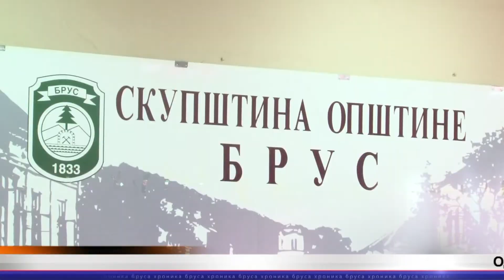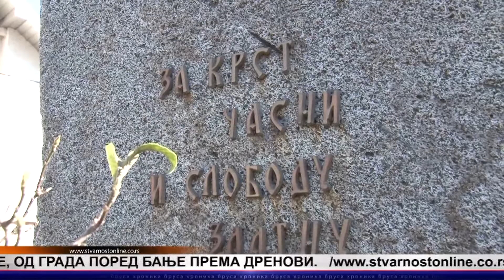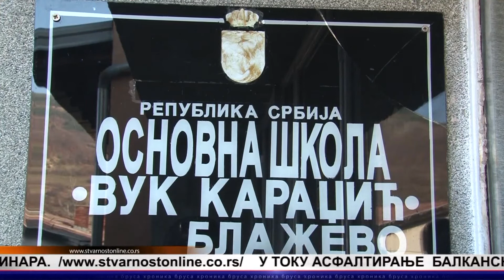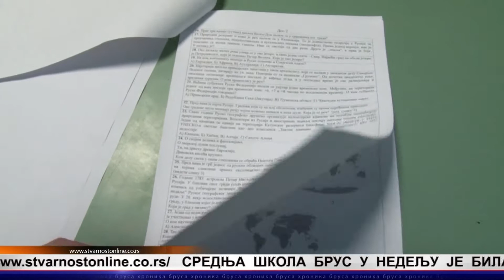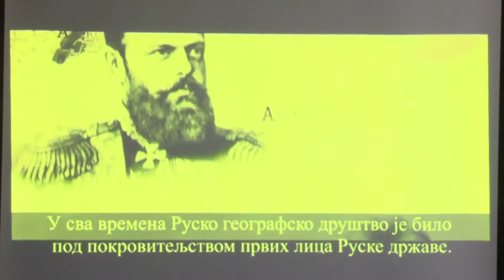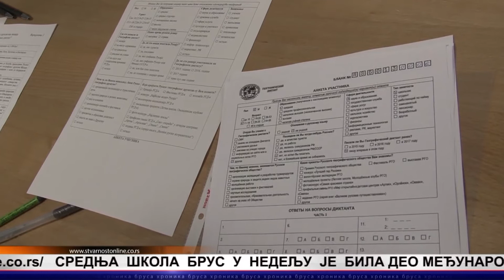HRONIKA 15.11.2018.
Stvarnost online,najnovije vesti,politika, tema dana,društvo,ekonomija,hronika,zabava,kultura,auto,sport,intervju,komentar, reportaža,arhiva vesti.